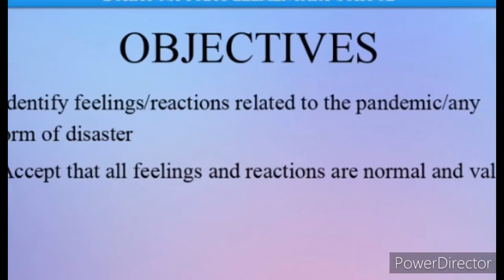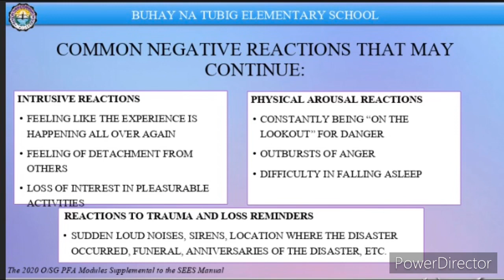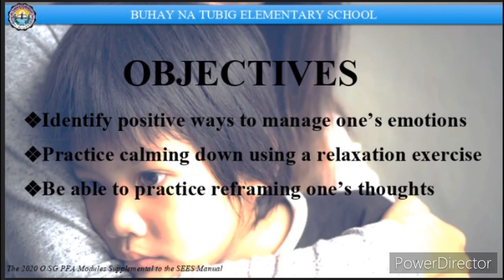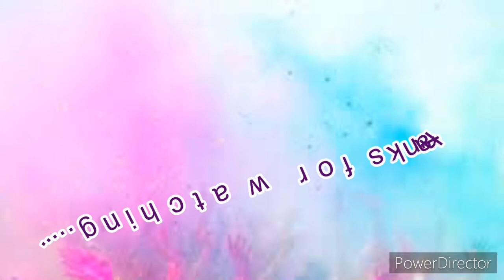Psychosocial First Aid module 1-2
Identifying feelings and normalizing reactions mod.1
Calming down and Relaxation mod.2